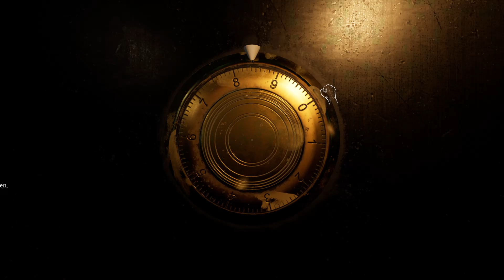Ad Infinitum - die Wut tritt zu Tage... E07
Genre: Aktion, Abenteuer
Entwickler: Hekate
Publisher: Nacon
Veröffentlichung: 14. Sep. 2023

Mal so Nebenbei bemerkt:

Aufnahmeprogramm: OBS Studio
Aufnahmeformat: Videoclip 1920x1080 (MKV)
Aufnahmegerät (Mikrofon): TRUST GXT 252 EMITA